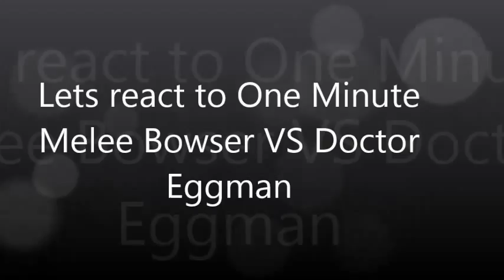Lets React to One Minute Melee Bowser vs Doctor Eggman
The eighth One Minute Melee takes the villains from Mario and Sonic and put them in a Super Mario Bros Z style fight